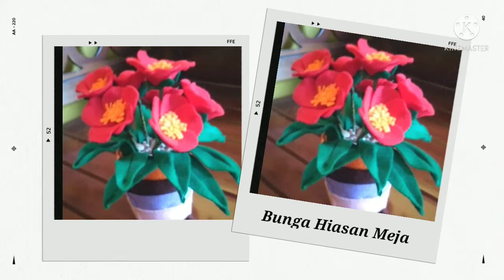Cara Membuat Bunga Hiasan Meja Dari Flanel || Kerajinan Tangan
Bunga hiasan meja sederhana tapi indah
sangat mudah membuatnya, selamat mencoba..